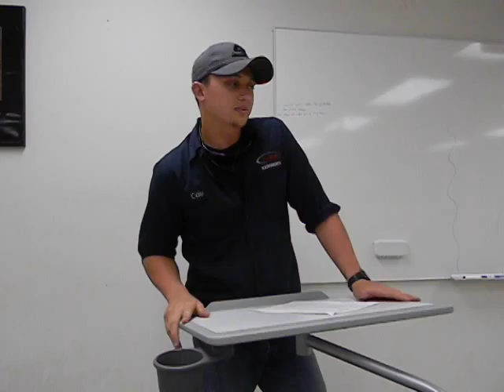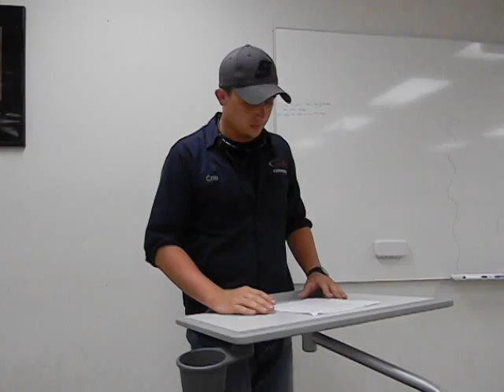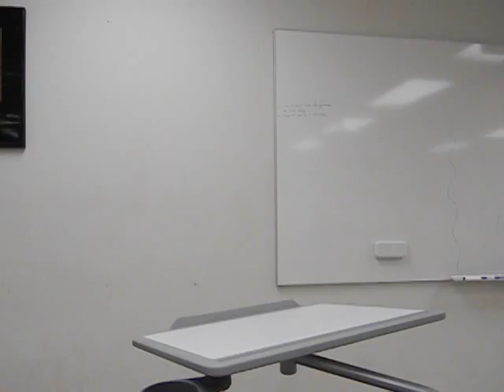Cole Wells SI Su14